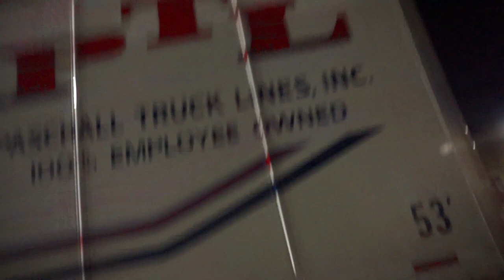Trucking Vlog: Shipper Lost Trailer, GA TO SC, Werner OTR Rookie Driver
Trucking Vlog: Shipper Lost Trailer, GA TO SC, Werner OTR Rookie Driver We grinding all year GANG being more Consistent STAY Tuned for the next Movie that Drop IF YOUR NEW WECLOME TO THE KL3 GANG WE LIT OVA HERE BEFORE YOU GO PLZ LIKE,COMMENT & SUBSCIBE!!!